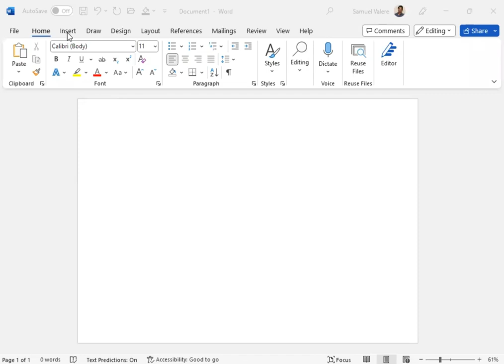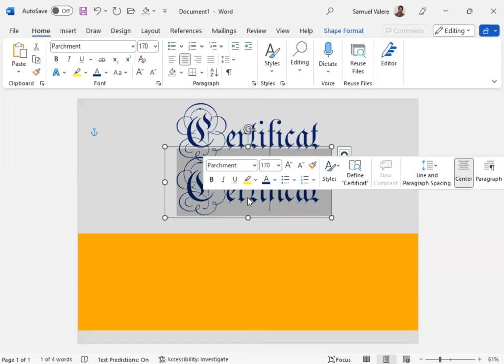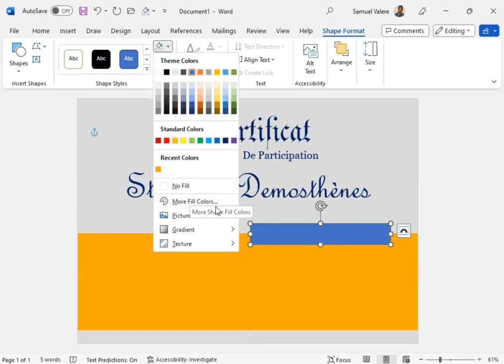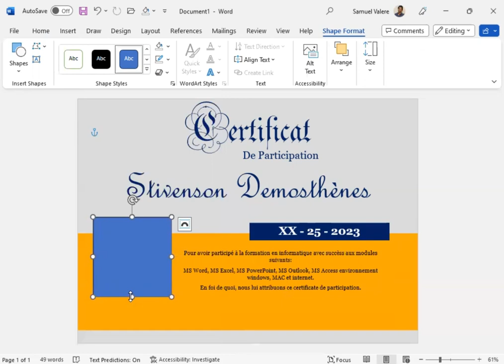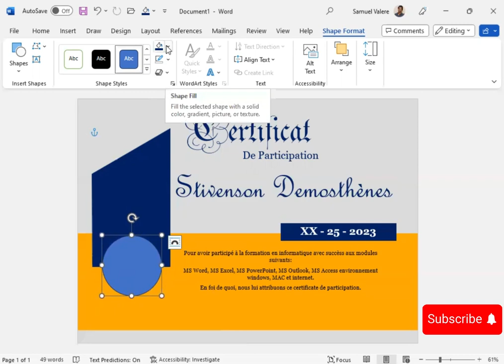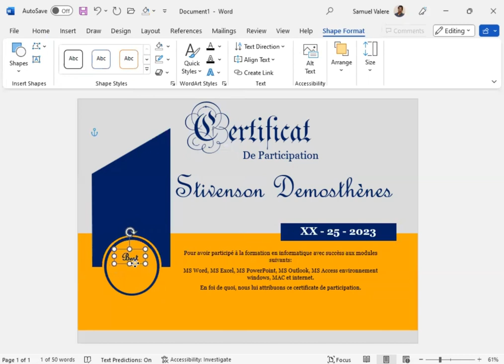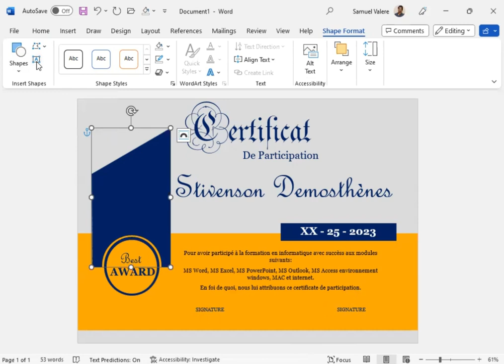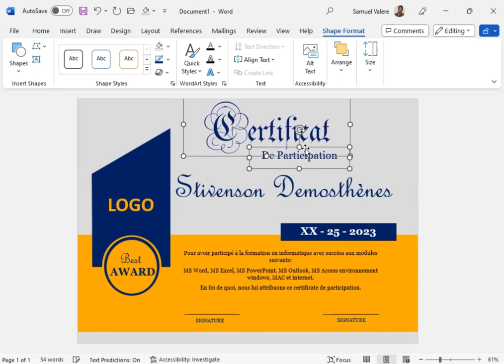Mastering Certificate Creation in MS Word | Tips and Tricks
Master the art of certificate design in MS Word and stand out with visually appealing certificates for every event and accomplishment.